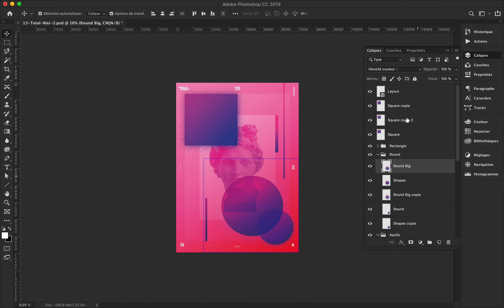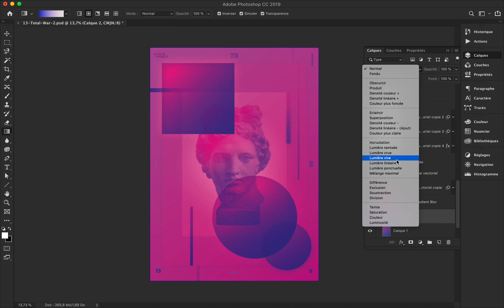Purple Oddyssey Poster Design #13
Today's Poster Design is a geometric based shapes experimentations.